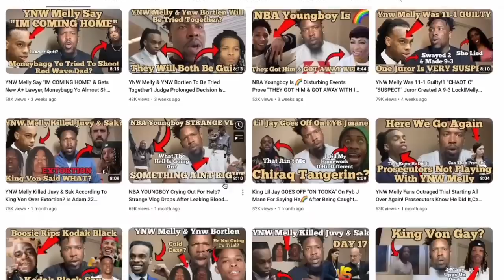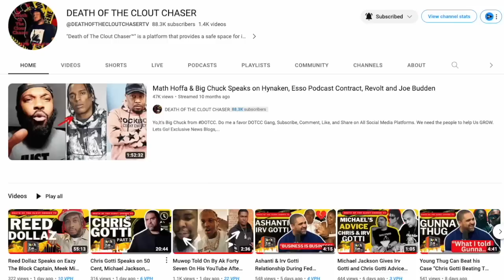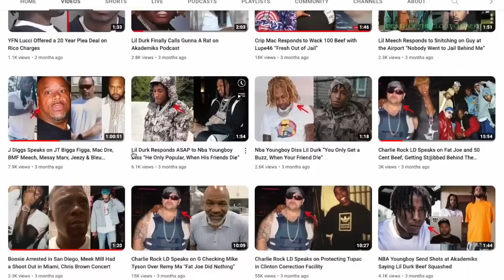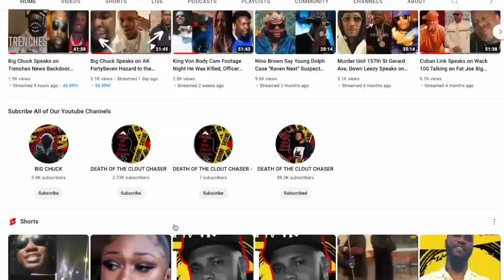Blogger King Ak Fortyseven is He a Cooperator on Muwop OBlock Fed Case!?